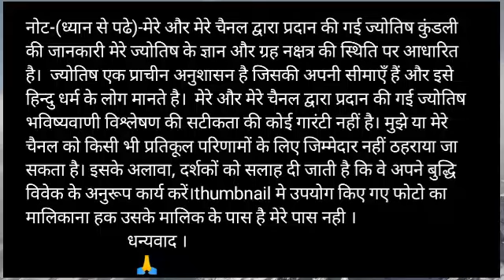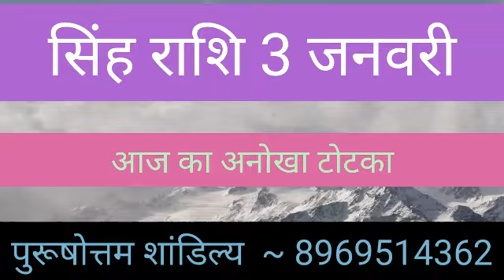Singh Rashi 3 January Upay| Aaj Ka singh Rashifal Upay | Singh Rashifal 3 January 2020 Upay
aaj ka rashifal singh rashi Upay
Aaj ka love Aaj ka sambandh Today rashifal solution Aaj ka subh bhagwan Aaj kis bhagwan ki puja karen aaj ka rashifal singh rashi Upay
Singh rashi 3 January 2020 Upay
aaj ka singh rashifal Upay singh rashi aaj ka rashifal 3 January Upay singh rashi Upay